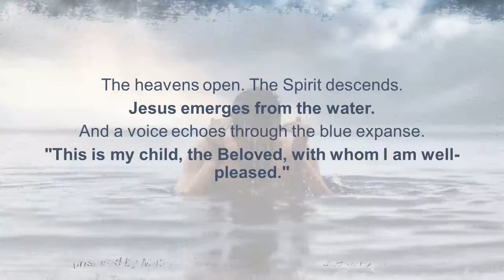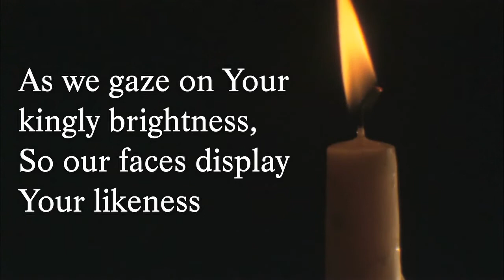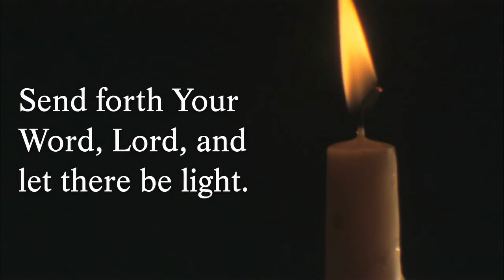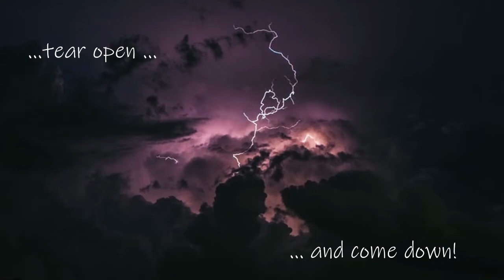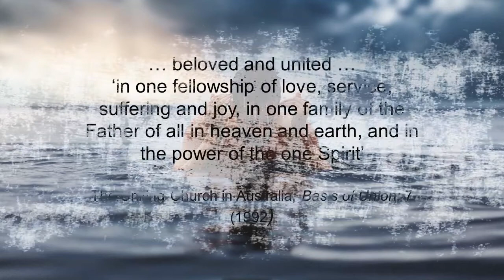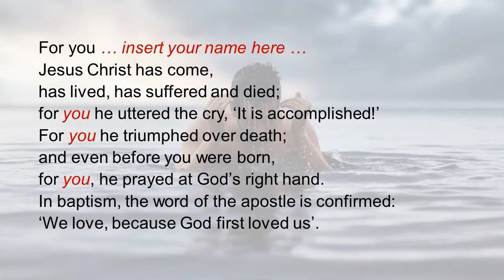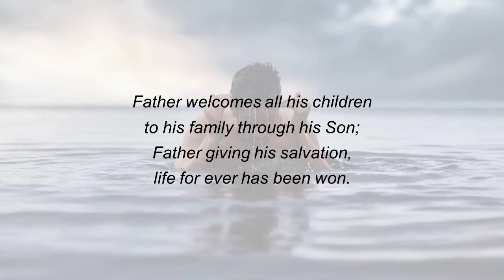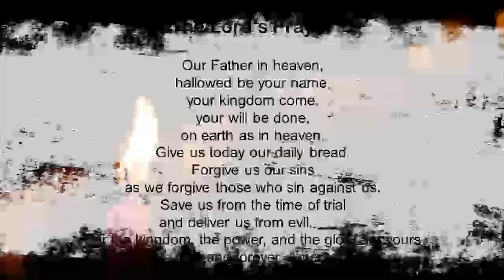Baptism of Jesus - 10 January 2021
A service prepared for Airport West Uniting Church.